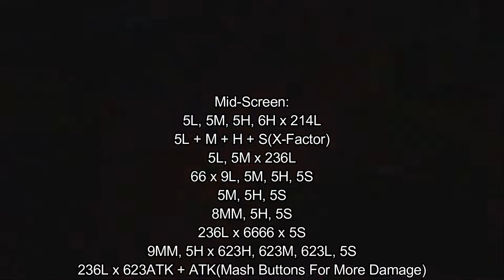[Ultimate Marvel vs Capcom 3: EX] pecks Combo Guide of Servebot [PC]